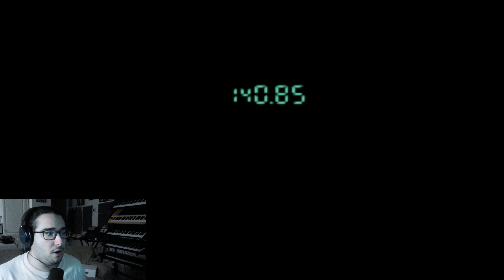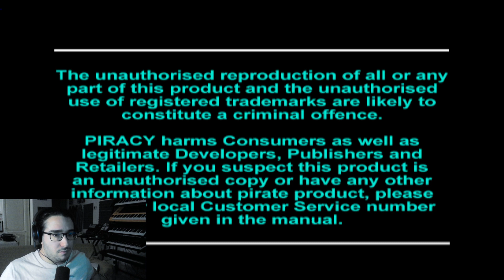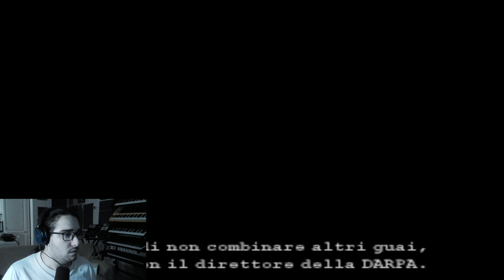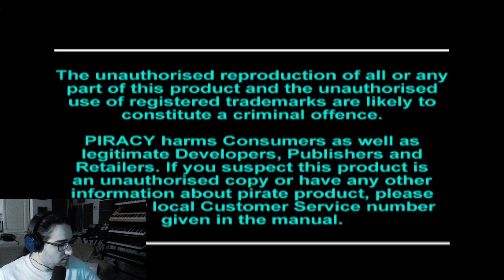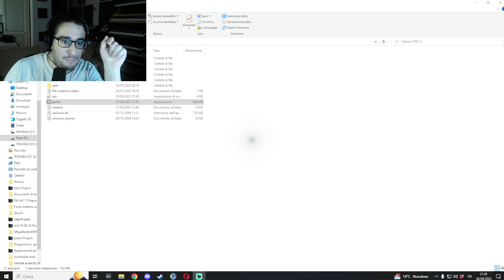Metal Gear Solid - Signorina Meryl non deceda cortesemente! (Ep 7) (Ed un pizzico di Shish, la vende